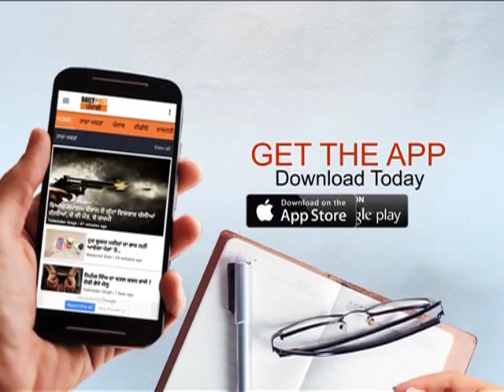ਵੱਡੀ ਖ਼ਬਰ: CID 'ਚ ਡਿਊਟੀ ਕਰਕੇ ਪੰਜਾਬ ਪੁਲਿਸ ਦੇ ਐੱਸਆਈ ਨੇ ਮਾਰੀ ਖ਼ੁਦ ਨੂੰ ਗੋਲੀ, ਮੌਤ...!